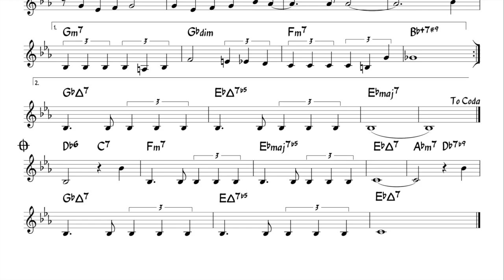Look to the Sky - Backing + music sheet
Bossa nova by A. C. Jobim